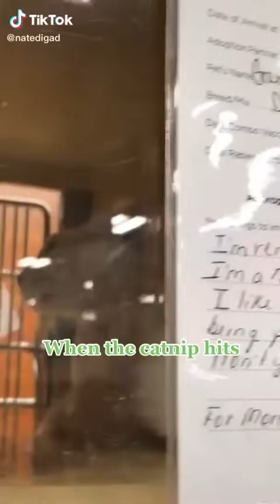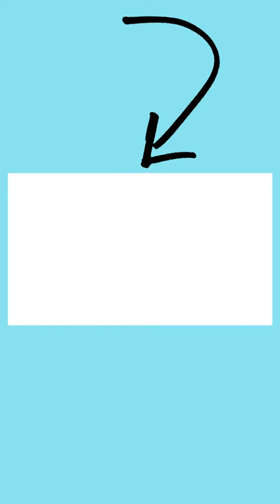Cute Animals that Can Probably Cure Your Sadness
Write your comments for us in the comments section.
thanks.